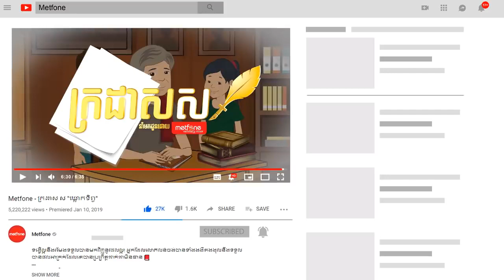Mocha - ក្រដាស ស "កូនត្រីនាគក្រហម"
ត្រូវស្រលាញ់អ្វីដែលខ្លួនឯងមានឲ្យបានច្រើនតាមដែលអាចធ្វើទៅបាន។